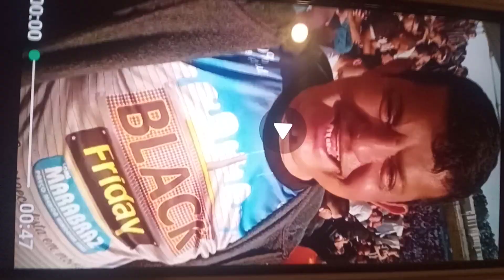Aurélio flamenguista fingindo ser corintiano pra não apanhar no Itaquera kkk